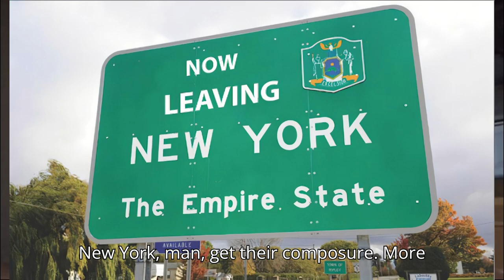MLB Betting: NY Yankees vs Boston Red Sox Free Bets 7/25/24 ⚾️🎲Can we go 9-0??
Get ready for a thrilling matchup between the Yankees and Red Sox! With a 8-game winning streak, this MLB game is a must-watch for baseball fans looking for the best bet.

Follow the channel, and turn your notifications on to be the first to see content as it drops!!